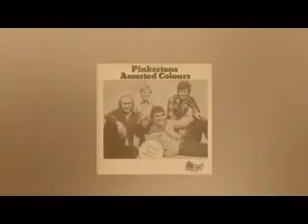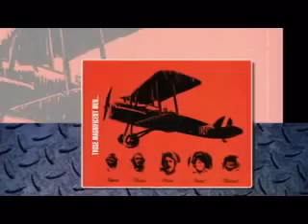There's Nobody I'd Sooner Love (1968) - Pinkerton's Assorted Colors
Formerly known as the Flying machine, whose big hit was "Smile a little smile" this song was often played on the radio. It was also a hit for the Paper dolls.